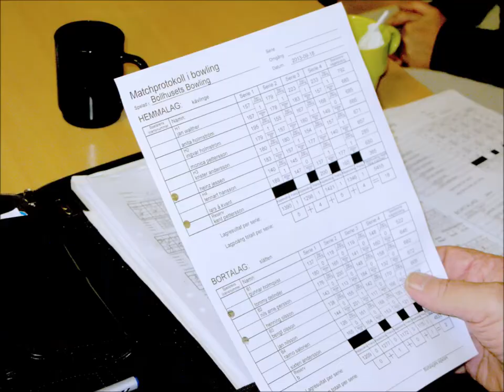Kävlinge PBK - Slätten 130918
Bowlingmatch div 3, Kävlinge PBK möter Slätten.
Slätten från Trelleborg stod sig slätt mot ett taggat Kävlinge lag.
Lagresultat 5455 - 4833. Matchen slutade 18-2.